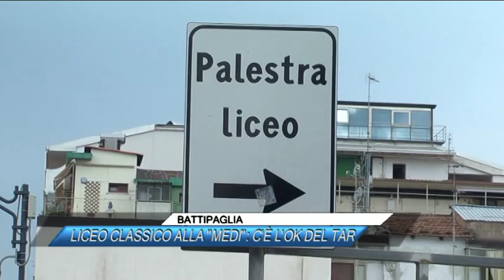BATTIPAGLIA, LICEO CLASSICO ALLA MEDI C'È L'OK DEL TAR